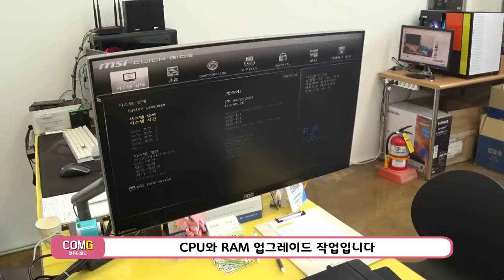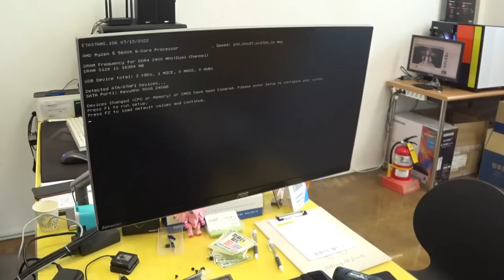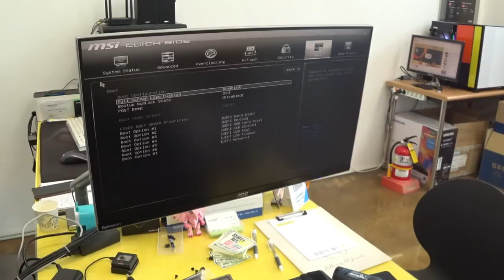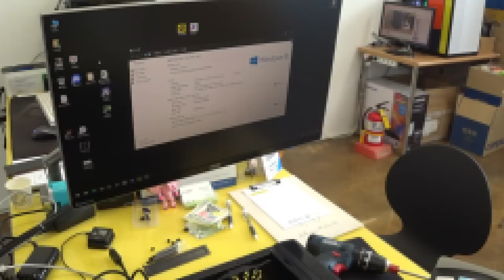CPU랑 RAM을 바꿨는데 컴퓨터가 안 켜져요 / 라이젠 5600X / 컴퓨터수리42 / 순천동네컴퓨터